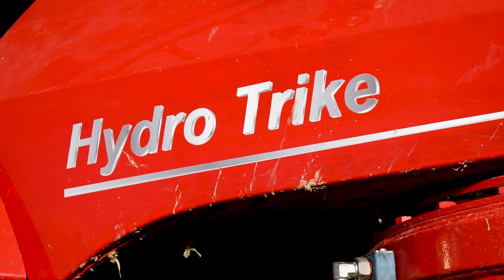🤩Cet automoteur de 530 ch en action à l’ETA Normandie🇫🇷 VERVAET HYDRO TRIKE XL💨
En ce dimanche matin, on se retrouve pour une nouvelle vidéo à l’ETA NORMANDIE 🇫🇷

Dans cette vidéo nous allons découvrir le nouveau Verveart à l’épandage de lisier comportant près de 21 000 l de capacité de cuve😍 Cette automoteur doté d'un moteur de 530ch et de ces 5 roues qui convient a un travail en condition humide 😎
Merci à l’ETA NORMANDIE 👋